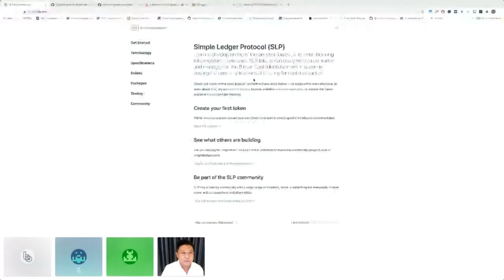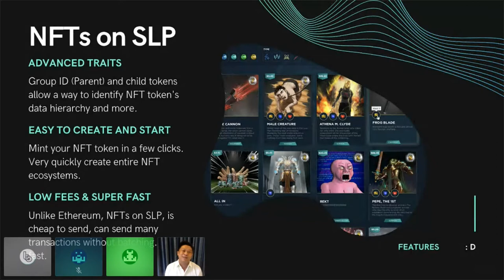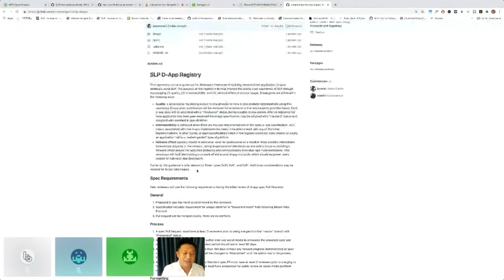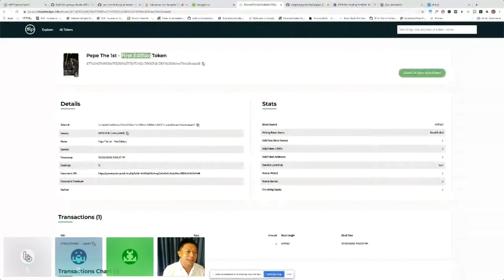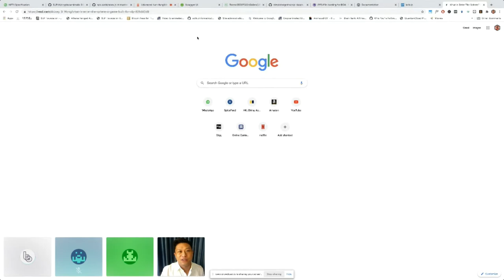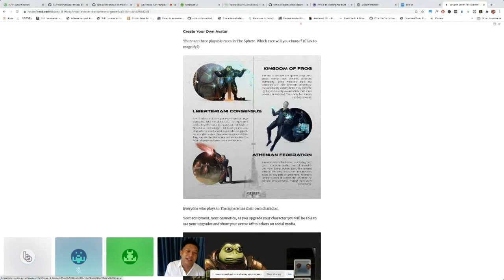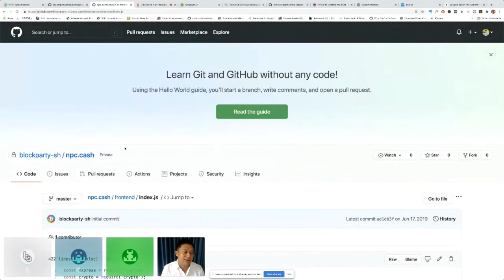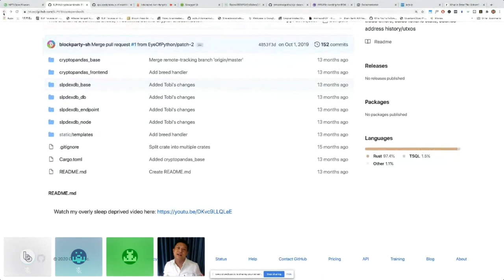Advanced Non Fungible Tokens On The Simple Ledger Protocol - NFTs on SLP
What makes NFTs on SLP special? We cover the unique properties of SLP’s NFT1 spec, where we can link NFT items together using an on-chain hierarchy. We’ll create a real NFT game item live with just a few clicks. We’ll be showing a real game built on SLP. Finally, we’ll cover how to do reproduction and merging on SLP NFT, genetic traits like Cryptokitties.

Speaker: Joey (SLP Foundation)  & Jerry Qian (Bitcoin Bay)

Speaker Bio:

Joey - Hello. I'm Joey, also a mentor for SLP teams. I'm a director of the SLP Foundation, co-founder of Spice Token and creator of Spicefeed also currently working on an SLP game which I'll be excited to share more news over the course of the Blockhack.

I'm probably going to keep repeating this over the Blockhack: The SLP Foundation on top of the very cool bounties and challenges we will be issuing out, will also be looking for dev talent to hire, and projects to onboard onto our R&D program.

Very excited to working with talent both new and old to create the next wave of innovative blockchain projects and businesses throughout the Blockhack. Feel free to @ me anytime with questions of any kind.
I'm really looking forward to meeting folks from the Polkadot side.

Jerry Qian -

BITCOIN BAY MEETUPS